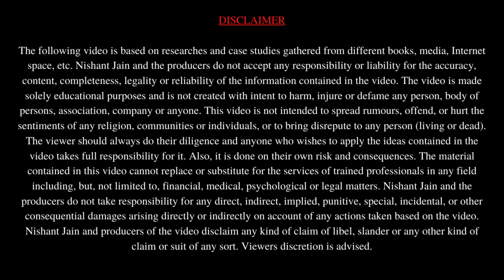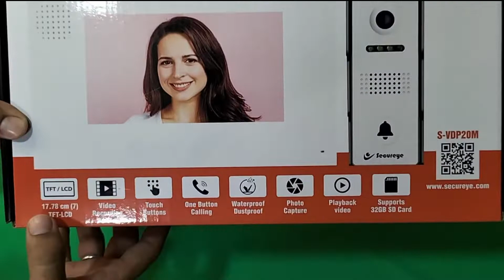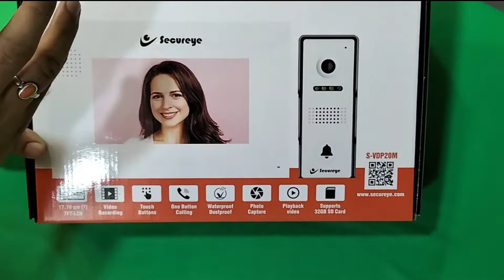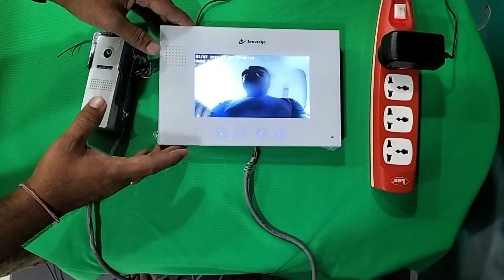Secureye Video Door Phone। VDP For Home। Unboxing & Review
Is Video me mene video door phone ke baare me bataya h. Video door phone ke sare features & live demo bataya hain.